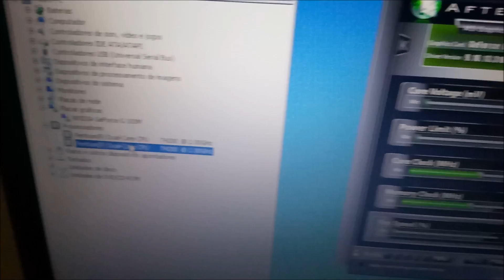GeForce G 103M | Left 4 Dead 2 - 640x480 lowest settings - 2009 low end laptop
- Hey guys, today we're bringing you L4D2 on a very low end laptop from 2009. Sorry for the quality, it isn't the best but you can see the fps... meh.

🔧SPECS🔧

◾️ Intel Pentium Dual Core T4200 2.0GHz
◽️ Nvidia Geforce G 103M
◽️ model: Compaq Presario CQ61